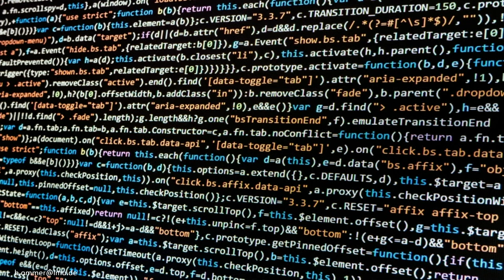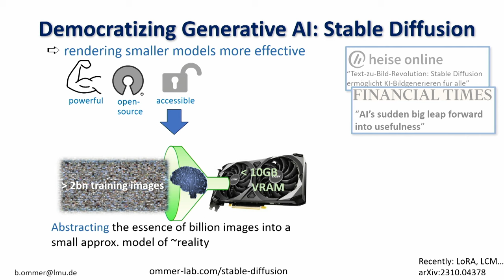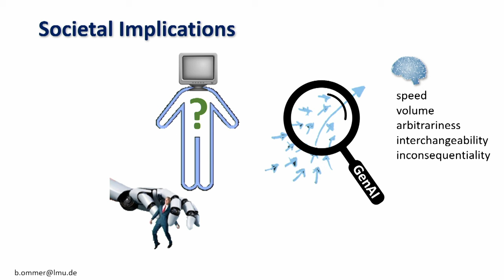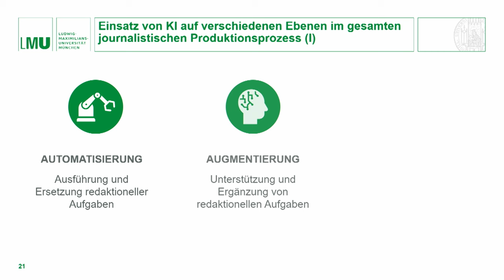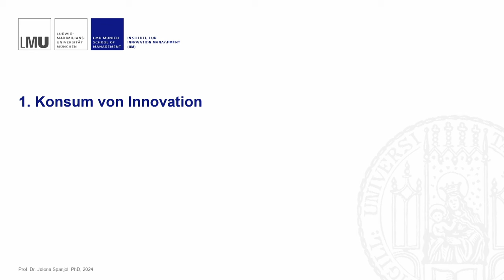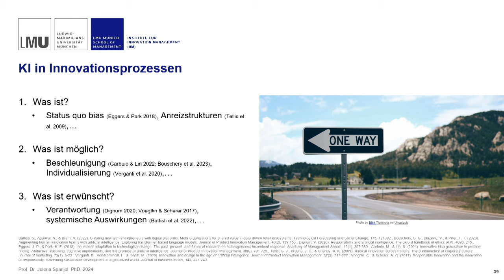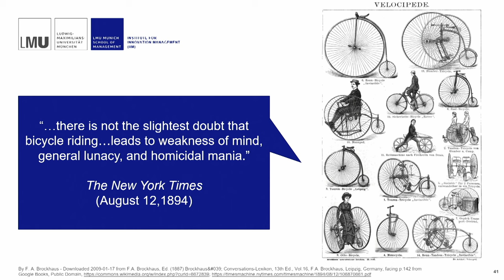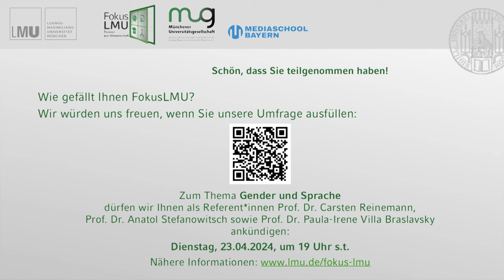FokusLMU: Künstliche Intelligenz verstehen - Chancen, Grenzen und Gefahren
„Künstliche Intelligenz“, kurz KI, war bis vor wenigen Jahren ein Begriff, der etwas nebulös den Komplex von neuen digitalen Möglichkeiten und maschinellem Lernen umriss. Jetzt ist er im Alltag angekommen und bestimmt zunehmend berufliche, private und gesellschaftlich-kulturelle Lebenswelten in Form von konkreten Anwendungen. Wie diese unser Leben verändern werden, welche Chancen, Möglichkeiten, aber auch Gefahren sie bergen – über diese Fragen spricht im Rahmen der Ringvorlesung FokusLMU Prof. Dr. Björn Ommer, Inhaber des Lehrstuhls für KI für Computer Vision und Digital Humanities. Er befasst sich in seinem Vortrag mit den Anwendungsfeldern von Künstlicher Intelligenz und den damit einhergehenden gesellschaftlichen Transformationen.

FokusLMU – Fenster zur Wissenschaft will der wissenschaftlich interessierten Öffentlichkeit exemplarisch zeigen, wie die Forschung an der LMU aus dem breiten Spektrum einer Volluniversität mit ihren unterschiedlichen fachlichen Perspektiven die wichtigsten Fragen der Weltgemeinschaft aufgreift und behandelt.

Gäste:

Prof. Dr. Jelena Spanjol ist Leiterin des Instituts für Innovation Management der LMU München.

Prof. Dr. Björn Ommer ist Inhaber des Lehrstuhls für KI für Computer Vision und Digital Humanities der LMU München.

Dr. Maximilian Eder ist wissenschaftlicher Mitarbeiter im von der Volkswagen Stiftung geförderten Projekt "Responsible AI for Local Journalism" an der LMU München.

Moderation:

Prof. Dr. Oliver Jahraus, Vizepräsident der LMU